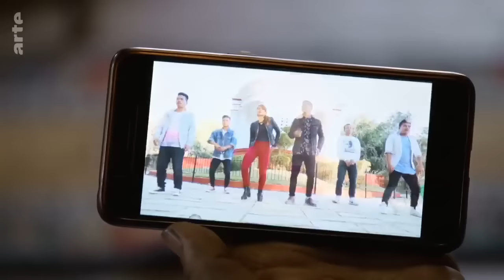Bhoutan ... Vent de changement au pays du bonheur . arte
La pensée bouddhiste propose une alternative au fonctionnement aliénant de notre société moderne … Un autre mode de  réflexion à prendre en compte ? Une économie Bouddhique : Le BNB (Bonheur National Brut) devrait-il remplacer le PIB (Produit Intèrieur Brut) ? Je vous laisse choisir …